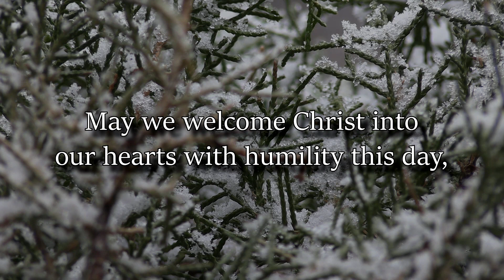Palm Sunday 2022 Peace at Good Samaritan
The Sharing of Peace in our weekly online worship is an opportunity to slow down, to breathes, to take in the beauty of the world, and to offer peace to those who surround you, both seen and unseen. We invite to take moment of peace, and share that peace with the world.

If you like what you see and hear, please consider checking out our Facebook page or good.ord for our weekly specially produced online worship services. If you are in the Twin Cities (Minnesota) area, we would welcome you to join us in our sanctuary for worship.

These segments are created by Christian Nielsen. Most of the music and sounds are original recordings and/or compositions by Christian. Some are in collaboration with other Good Samaritan Musicians.